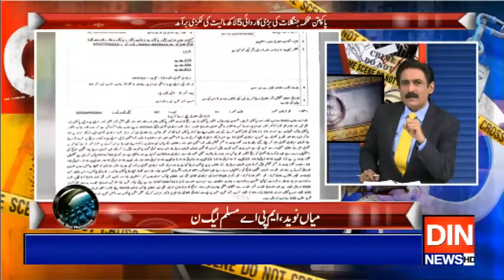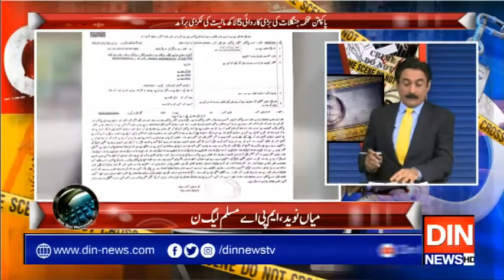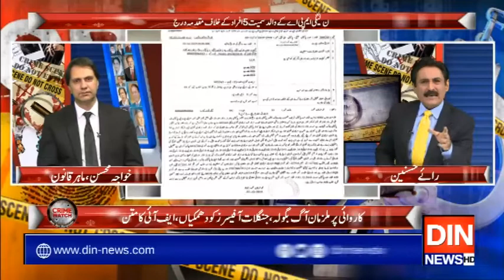رکن صوبائی اسمبلی کا والد چور نکلا؟